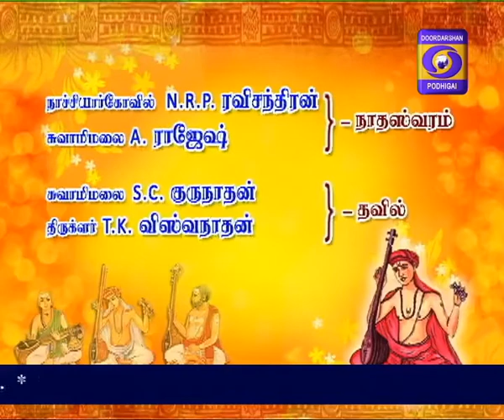ISAI ARANGAM 11-04-2017